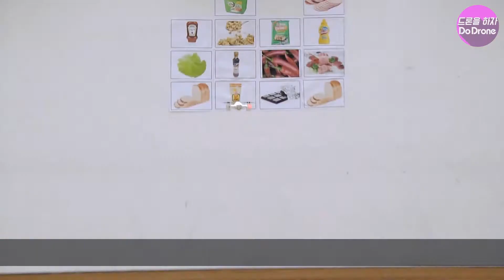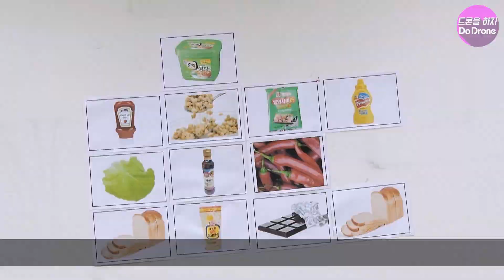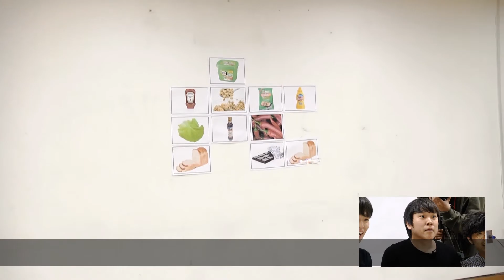미녀가 만든 야수샌드위치 #2 - DoDrone 두드론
드론으로 뭐하면 재밌을까? 미녀를 모시고 샌드위치를 만들어봅니다.
첫편 올리고 넘나 오래걸림. 또르르.
염리동 삼인방이 드론 실력이 높아져서 맘에 드는걸 뽑는데...

드론으로 새로운 놀이를 추천해주세요!